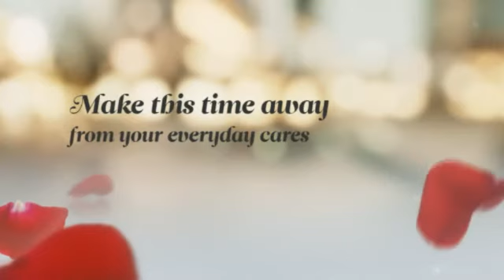Day Spa Farmington, Hand and Foot Treatment, Body Treatment, Massage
Oriental Spa is an amazing and luxurious full service day spa located near the cross streets of Farmington Road and Grand River Avenue in historic downtown Farmington.

We feature the finest services in hair care, nail care, skin care and body treatments.  We also offer a fine jewelry line, fashion accessories and spa gift products.

Oriental Spa
33409 Grand River Avenue

Produced by:
Create A Social Buzz
SEO & Social Media Management
Learn How to Get 100 Customers in 100 Days